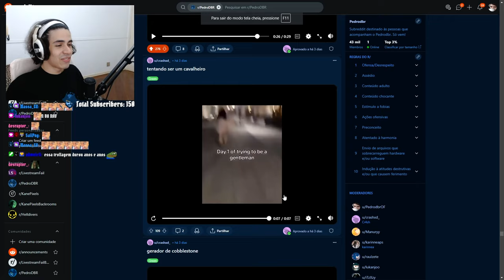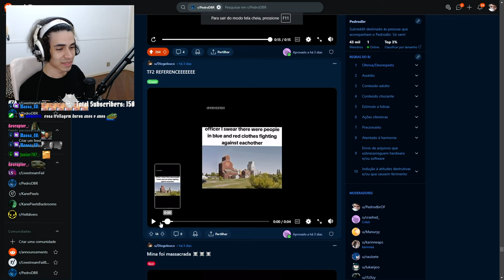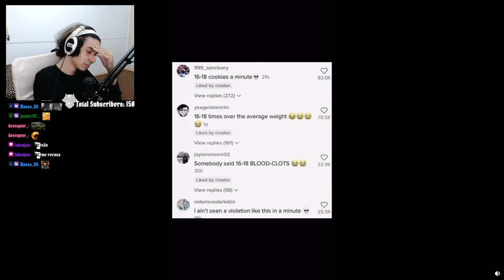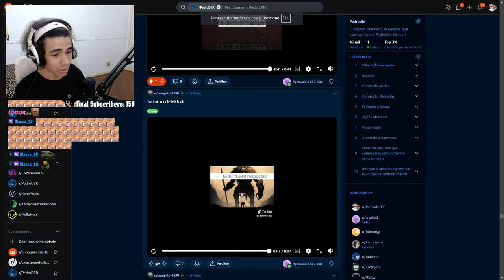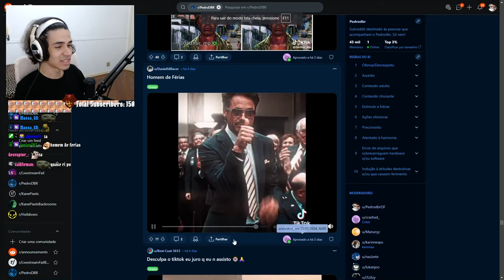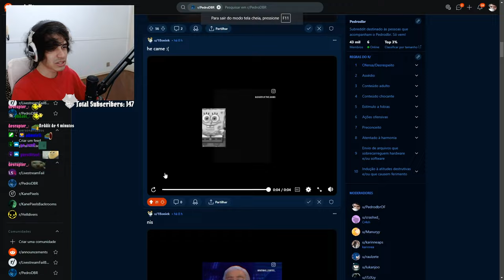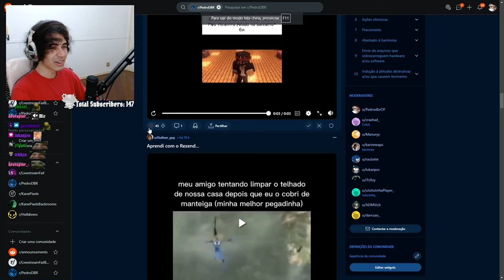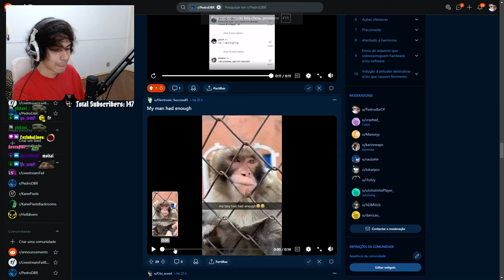Pedrodbr Reage aos Melhores Memes do Reddit #456